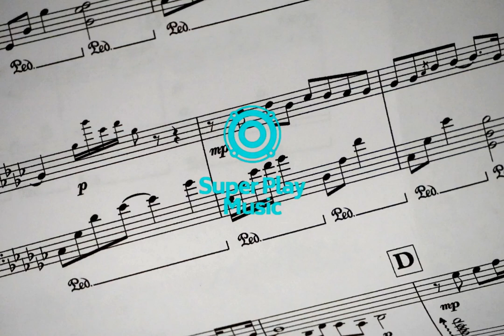Mount & Emdey feat. Alessia Labate - Boom Boom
music magpie k music academy 6 music djs f music symbol music shops near me